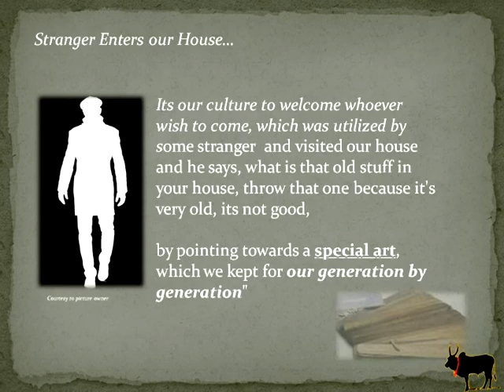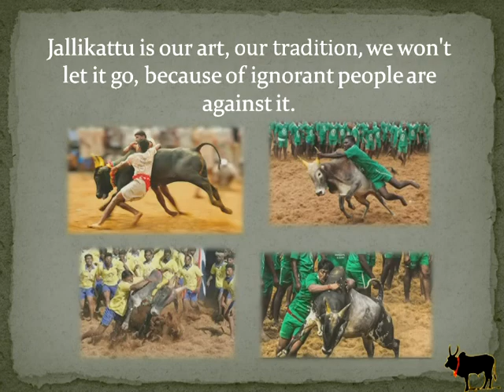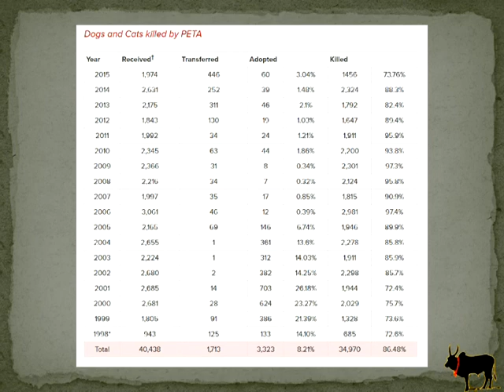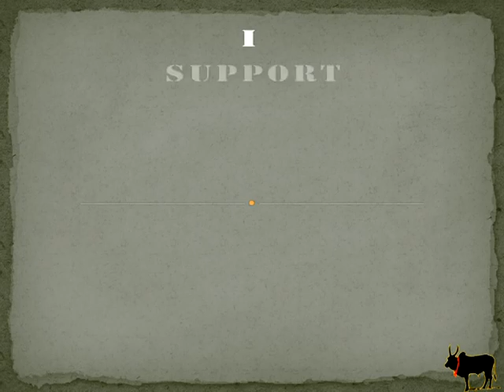I Support Jallikattu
I support Jallikattu, its our tradition, its sports, can implement regulations (if required), but not to be banned.

I have used the pictures, courtesy to the owners and Virumandi music courtesy to Kamal/Ilayaraj.